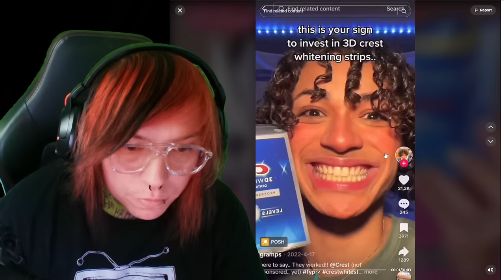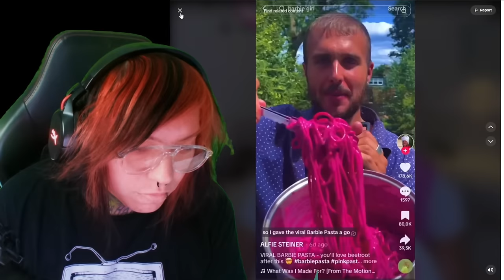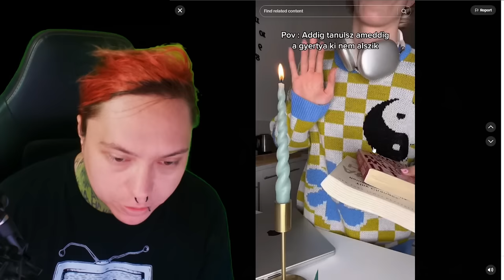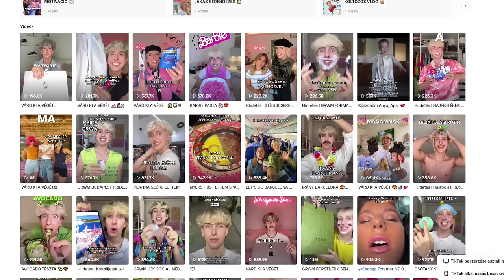Viszpertom Tamás Tomi Tom Kihívás :)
Vicces videó, viccekkel vicc
Életmód váltást szerettem volna, de nemsikerült megtanulnom.

Tankold fel a ruhatárad!

Küldj levelet, ajánlj nekem témát, vagy hagyj üzenetet üzleti megkeresés szempontjából!